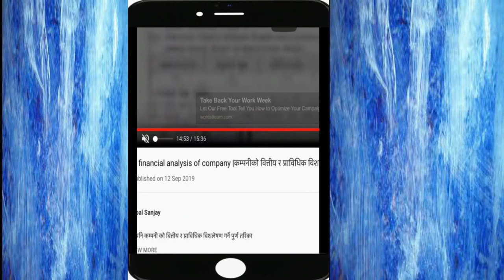तेह्र इनसुरेन्स कम्पनीको IPO बजारमा आउँदै|upcoming ipo of 13 insurance companies in nepal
video gives information about approved ipo that will open soon

businessplus, bulls & bears share market ,, share market in nepal ,share bazzar nepal today ,stock

nepali share market online trading
nepal share market live
nepali share market live
live trading of nepal share market
nepse
small business idea in nepal
business in nepal best